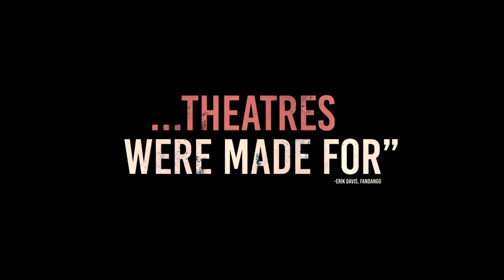A Quiet Place: Part 2 (2021 )